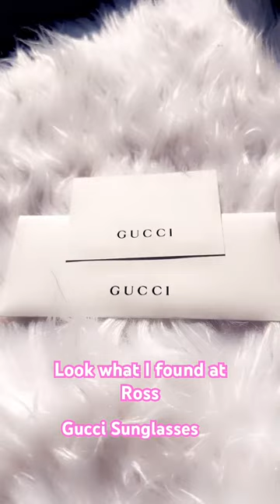I can’t believe I found @gucci sunglasses at Ross